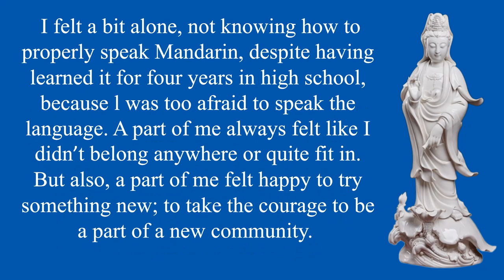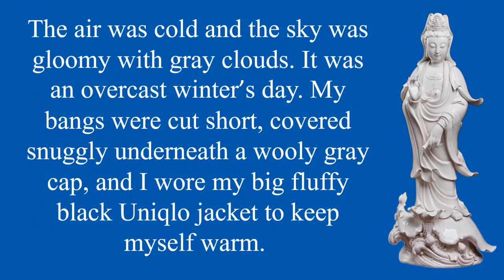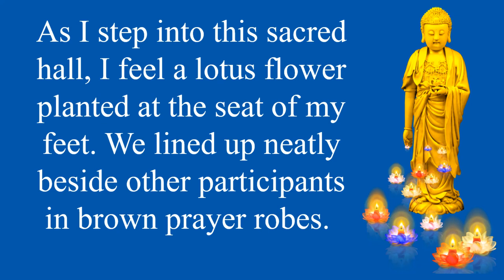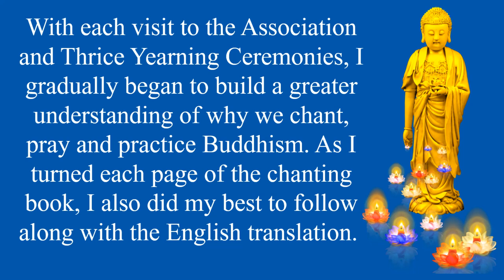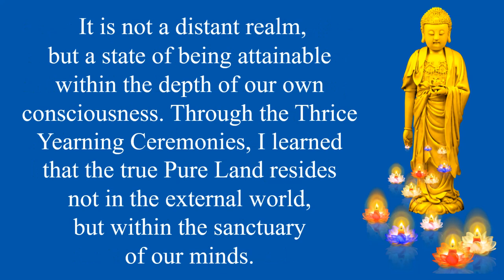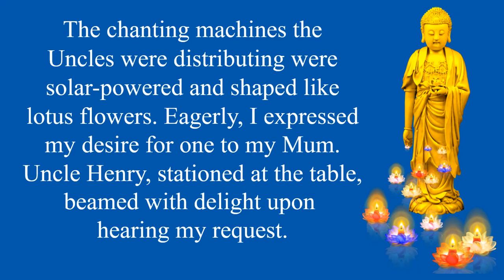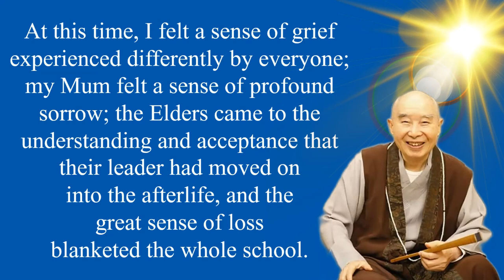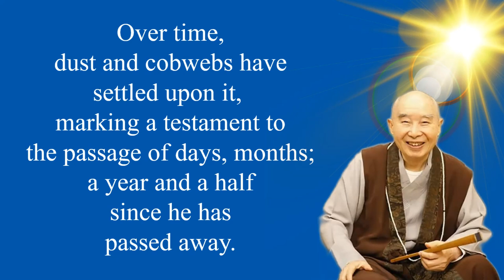In Remembrance of Our Beloved Ven. Master Chin Kung (Monologue written and performed by Amy Wong)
20240523

Hi, everyone! My name is Amy Wong, I am also known as Tofu Pants. My story is about the Amitabha Buddhist Association of New South Wales. My very first memory of the Amitabha Buddhist Association of New South Wales was when I was sitting at the back of one of the study rooms in a Mandarin Buddhist class. ...
Every school holiday, our Association holds what are called Thrice Yearning Ceremonies. At a Thrice Yearning Ceremony, we pray for our ancestors and the deceased to go to the Western Pure Land- which is our ‘Heaven’ or the afterlife -by chanting the Amitabha Buddha’s name. My Mum and the Elders of our Association encouraged me to attend the ceremonies every school holiday.
On one particular Ceremony, amid the July 2022 school holidays, a lotus flower sprung.
As I step into this sacred hall, I feel a lotus flower planted at the seat of my feet. We lined up neatly beside other participants in brown prayer robes.
With each visit to the Association and Thrice Yearning Ceremonies, I gradually began to build a greater understanding of why we chant, pray and practice Buddhism. As I turned each page of the chanting book, I also did my best to follow along with the English translation.

At some point during this chanting ceremony in the middle of winter in 2022, I realised the reason why we chant. With each chant of the Amitabha Buddha’s name, I felt a lotus flower spring in my mind, its petals opening to reveal the path to the Western Pure Land. It is not a distant realm, but a state of being attainable within the depth of our own consciousness. Through the Thrice Yearning Ceremonies, I learned that the true Pure Land resides not in the external world, but within the sanctuary of our own minds.

As I walked through the halls, accompanied by the gentle echo of chants, I felt a sense of peace washing over me, as if I had finally found my place in the world. Within these walls, where blue rectangle posters of the Amitabha Buddha adorn the walls, I find not just A community but a family of kindred spirits where I feel a deep sense of connection, reverence, and finally belonging, with not just Buddha, others, and the world, but also myself. I no longer feel afraid of being lonely, because through studying and practising Buddhism, I have learned to become my own best company.

After the chanting concluded, my Mum and I exited the hall of Bankstown Public School. Near the toilets, I spotted Uncles distributing white cardboard boxes adorned with pictures of pink lotus flowers. These boxes contained chanting machines.

A chanting machine plays chanting tracks that repeat or sing a word or phrase continuously. -The more you pray the Buddha’s name, the closer you become to attaining enlightenment and returning to the Western Pure Land where Buddha forever resides.

The chanting machines the Uncles were distributing were solar-powered and shaped like lotus flowers. Eagerly, I expressed my desire for one to my Mum. Uncle Henry, stationed at the table, beamed with delight upon hearing my request.

The chanting machine featured 28 chanting tracks of the soothing voice of Venerable Master Chin Kung, a Chinese Buddhist monk. Venerable Master Chin Kung passed away in the same month of my visit to the Association. He was an extremely special, admired, and important leader.

At this time, I felt a sense of grief experienced differently by everyone; my Mum felt a sense of profound sorrow; the Elders came to the understanding and acceptance that their leader had moved on into the afterlife, and the great sense of loss blanketed the whole school.

However, I looked at the opportunity to purchase the chanting machine with hope and positivity. After giving Uncle Henry fifteen dollars in cash with two of my hands, I received one of the boxes. Holding the box, it felt like I was holding a real lotus flower in my palms. It made me feel happy, as I felt its delicate petals open, unfurling in a symphony of colours.

Although Ven. Master Chin Kung has left us, he has left behind an abundant wealth of knowledge and wisdom. We took the machine back home and placed the chanting tracks outside our prayer room. Over time, dust and cobwebs have settled upon it, marking a testament to the passage of days, months; a year and a half since he has passed away. Yet, the voice of Venerable Master Chin Kung persists, softly echoing every morning as I enter the prayer room to commune with the Amitabha Buddha and feel the lotus flowers blooming within and without.